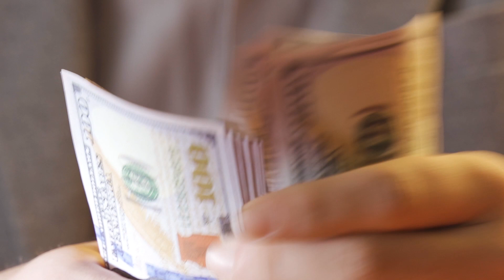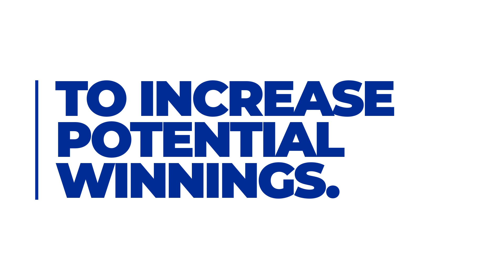Correlated Parlays in Sports Betting: Understanding the Risks and Rewards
Sports fans LOVE to bet parlays because it only takes a small wager to potentially win a large payout. It’s a bit like hitting the lottery.  While traditional parlays involve multiple bets on different games, correlated parlays are unique in that they require the outcomes of one bet to affect the outcome of another. But there are lots of risks - and potential rewards - that come with these types of bets.  In this video, we go through all of it to help you understand correlated parlays in sports betting.

In this video:
0:00 Correlated Parlays in Sports Betting
1:01 What are Correlated Parlays?
1:36 Why are Correlated Parlays so Popular?
2:01 The Risks of Correlated Parlays
2:24 The Rewards of Correlated Parlays
2:45 Tips for Betting Correlated Parlays
4:08 How to Bet Correlated Parlays?

You don’t want to miss any of our exciting content!